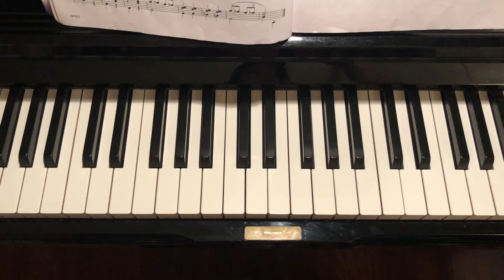Bastien New Tradition 1A P. 10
Shoo Fly